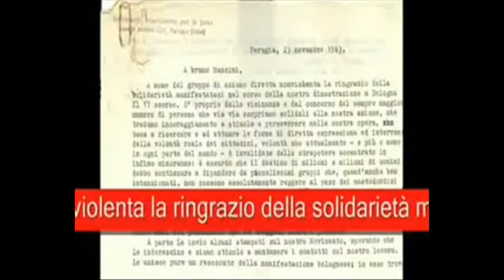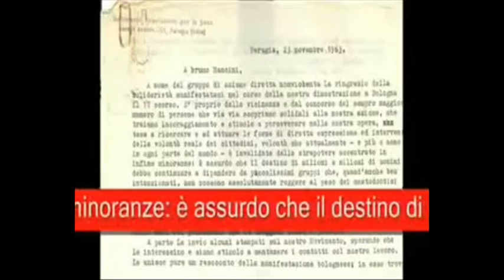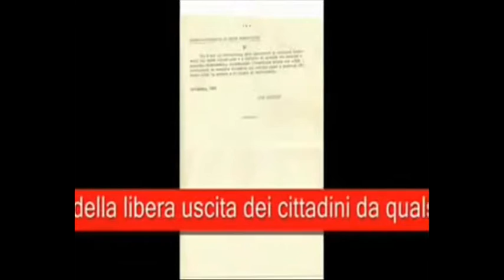In attesa della Shoah 2016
In attesa della Shoah 2016, questa è un breve carrellata sulle precedenti celebrazioni organizzate ad Ischia da Bruno Mancini.